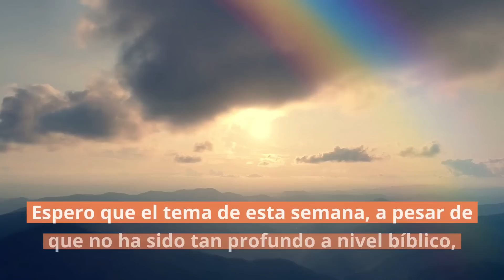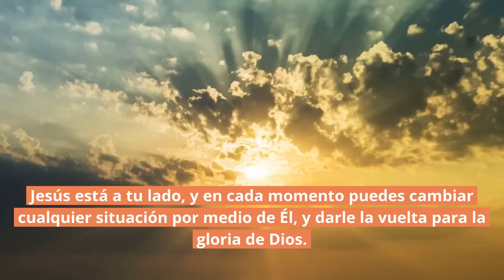☀️ Cada día es una nueva oportunidad | Devocional Diario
Bienvenido a "¡Eres un Milagro!", un nuevo formato en vídeo de Un Milagro Cada Día.

00:00 Intro
00:15 Bienvenida
00:39 Devocional Diario
02:50 Reflexión
07:12 Oración y Despedida